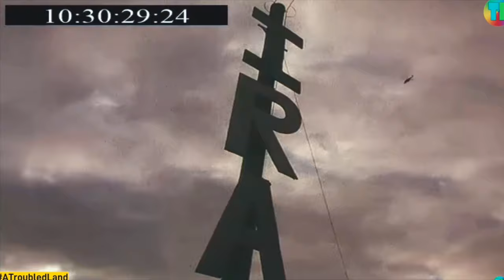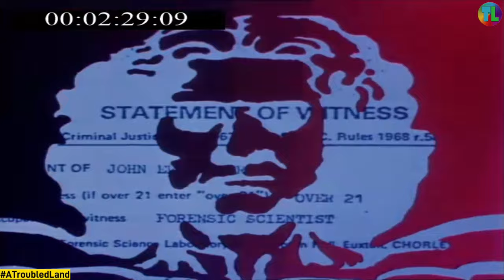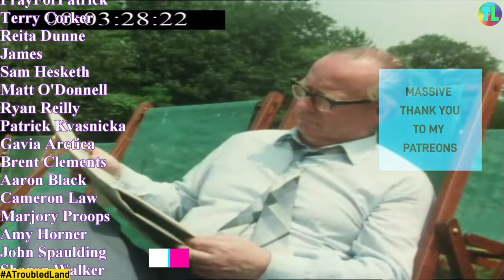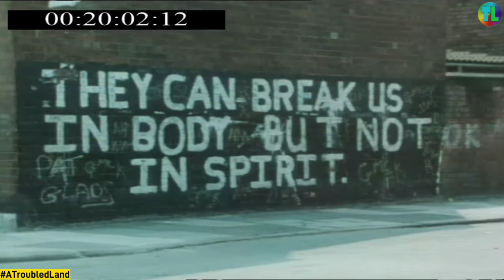'The Man Who Left His Tribe' World in Action 1983 - Gerry Fitt - Troubles Documentary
'The Man Who Lost His Tribe' World in Action 1983 - Gerry Fitt - Troubles Documentary